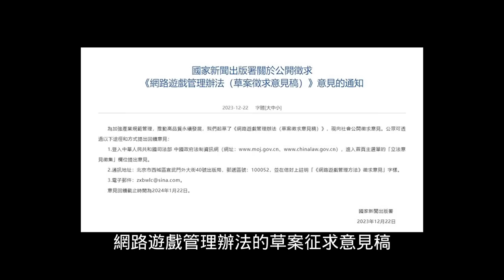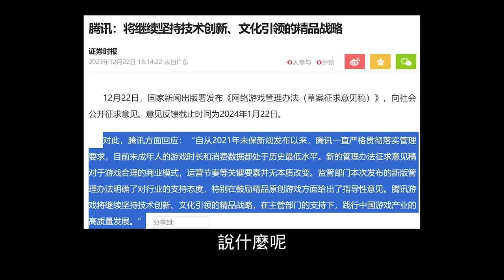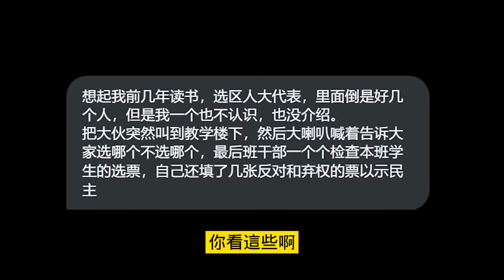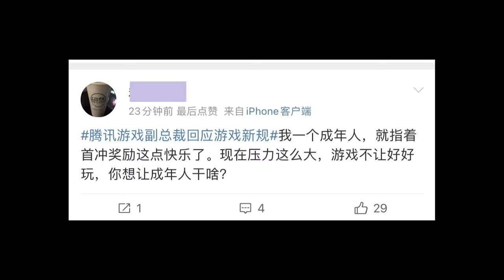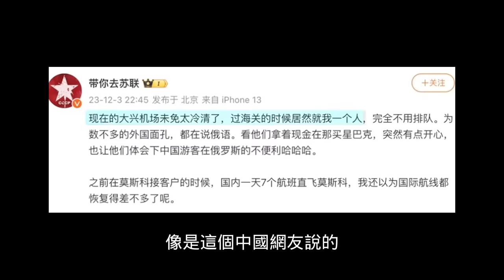中國擴大限制手遊！小粉紅嗆：遊戲股市暴跌是讓我們投資，大讚黨的鐵拳，日本議員舉報立案⋯中國網紅逃回江西拍片